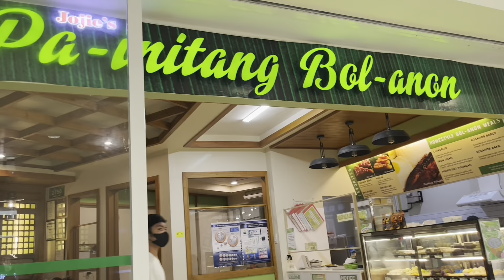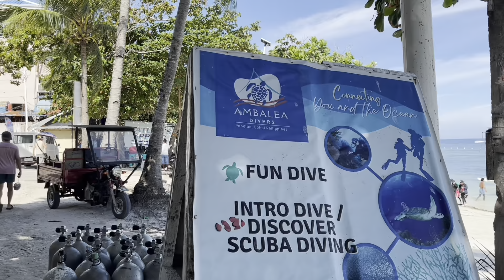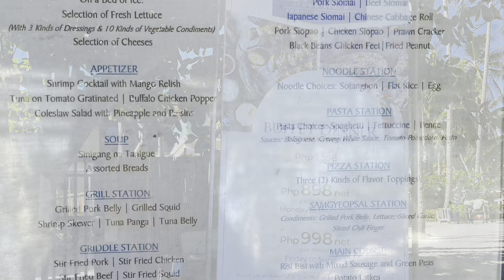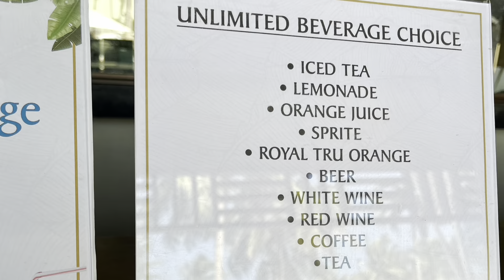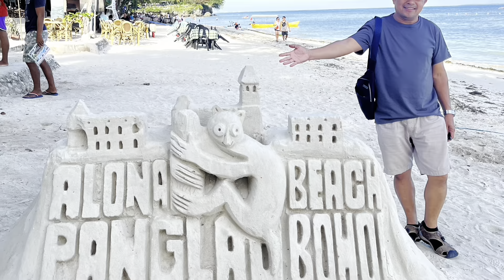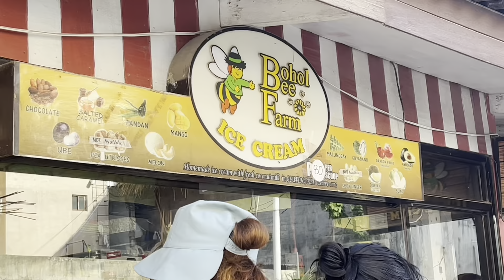Panglao Bohol 2023